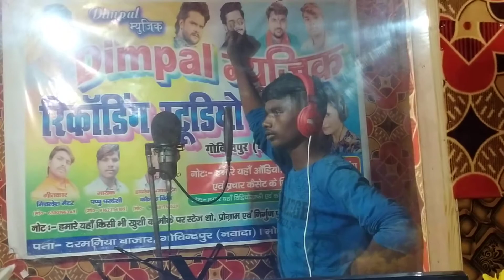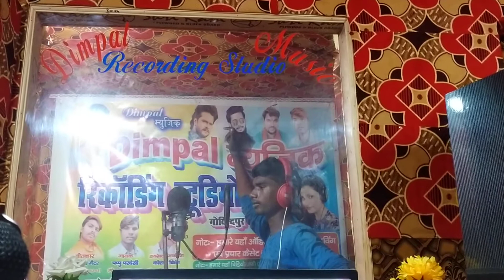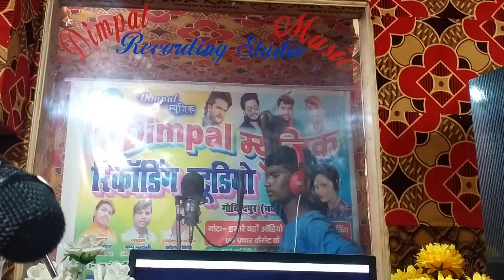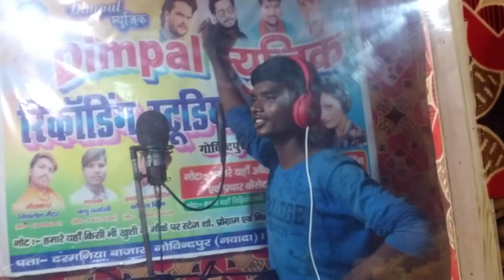Ajit dildar ka new song dimple music govindpur